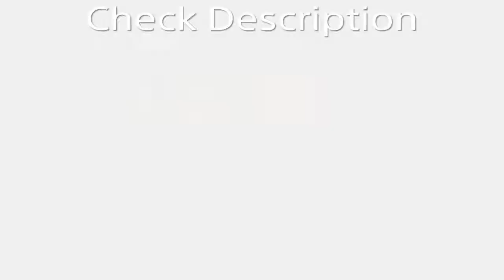Gta 5 Rng With Gooseclub